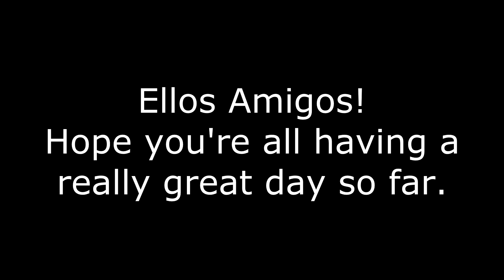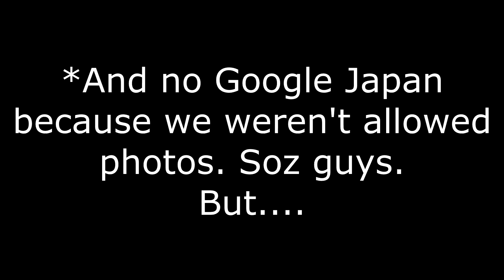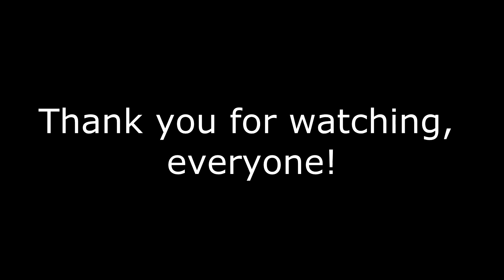Karaoke and Back-flips (Japan vlog - Day 6 & 7)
We start Japanese class, sing awful karaoke and do weird activities with Japanese students. All in a day's work.

Also I seemed to miss a day of filming. No idea what happened. Gomenasai.

Let’s Go.

Thank you to my friends, both Japanese and Australian, and homestay family for allowing me to film them for the content of this vlog. I sincerely appreciate it.

All images, trademarks, and other copyrighted material are the intellectual property of their respective creators and have no association with Emferno.